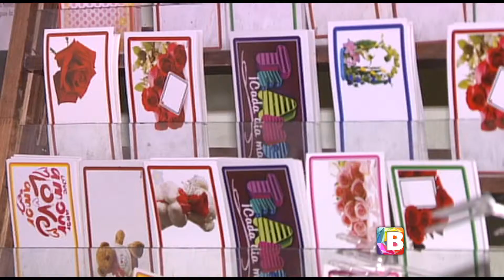Recomendaciones para San Valentin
Para este 14 de febrero, la PROFECO emite las siguientes recomendaciones